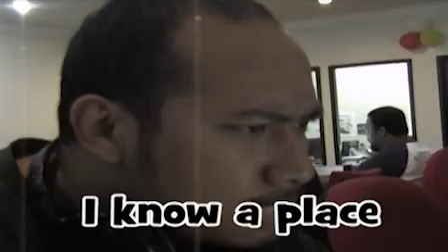Morrieland Theme Song (Ana Raffali)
Enjoy watching animated series, playing engaging games and solve puzzles along the way as you improve your understanding and command of the English language. now!